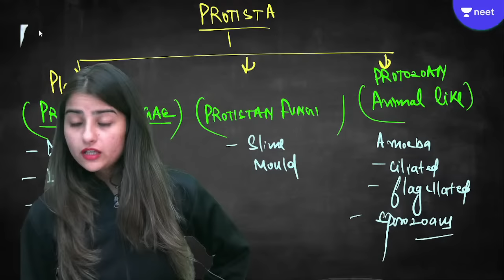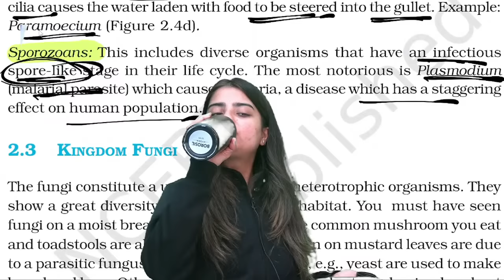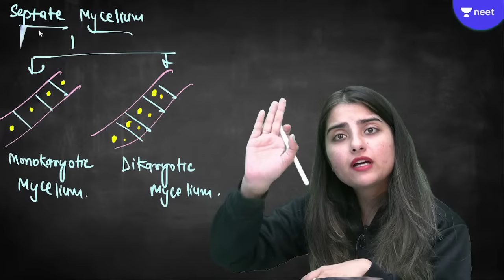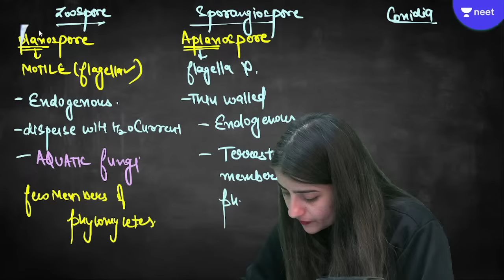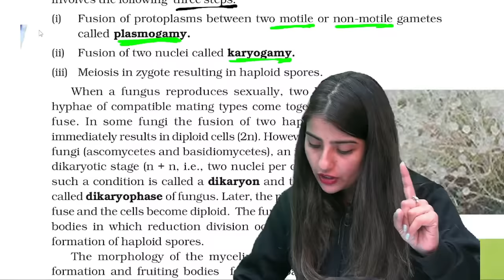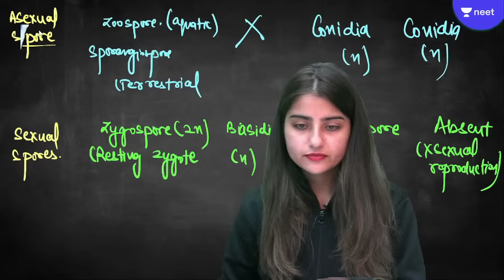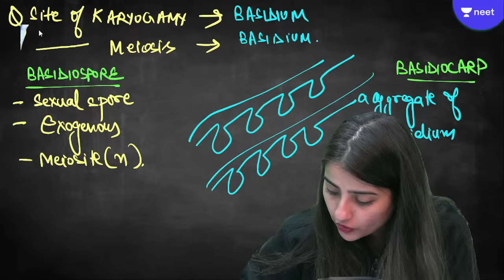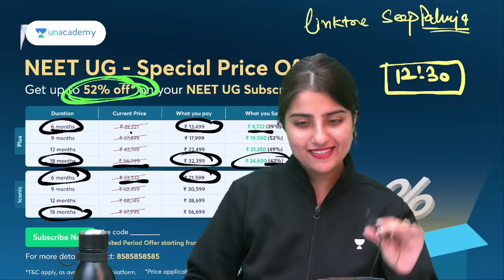Biological Classification | Part 3 | NEET Biology | NEET 2023 | Seep Pahuja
In this session, Educator Seep Pahuja will be discussing Biological Classification. This session will provide an in-depth discussion of the key topics in Plant Physiology, including photosynthesis, respiration, flushing, water uptake, and more. Watch this complete video to boost your NEET 2023 preparation.

You can enroll to Unacademy Subscription and get the following benefits:
1. Learn from your favourite teacher
2. Dedicated DOUBT sessions
3. One Subscription, Unlimited Access to Live Online Classes and Videos
4. Real-time interaction with best-in-class teachers
5. You can ask doubts in live online classes
6. Limited students in each Class
7. Download the videos & watch them offline